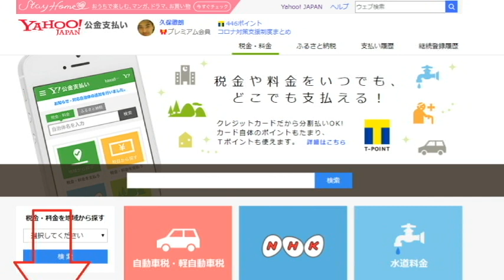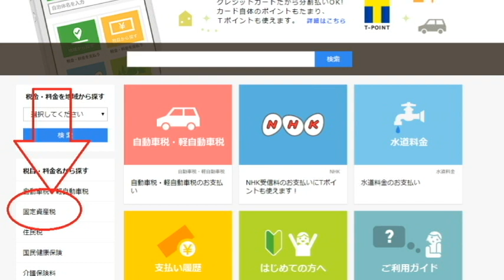【隠居Q&A】固定資産税やアメ車の税金をお得に払う。